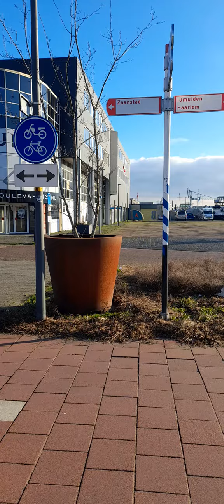Beverwijk some views Holland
beverwijk lovely views Holland